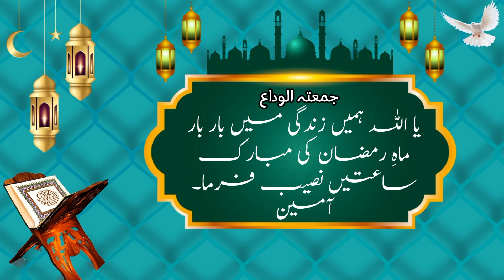Jumma tul wida Mubarak✨️🕋 | Jumma tul wida status | Islamic whatsapp status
Jumma mubarak status. Jummah mubarak whatsapp status. Jumma tul wida status. Ramzan last friday status. Ramzan kareem friday. Jumma tul wida ka status. Jumma t wida status in urdu. Jumma tul wida wishes status.